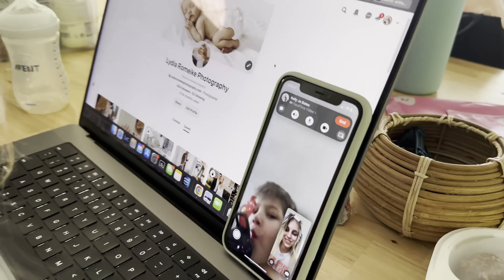WRONG Bridesmaid Dress?!? | Pre-Wedding STRESS 😳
Last minute wedding plans are always fun😅
Unexpected weather changes are throwing off our plans a bit. Should we still go with an outdoor wedding or is it going to rain? I guess we’ll find out tomorrow:)

Can’t wait to share more wedding details with y’all!!

1day till the big day🤍💍

0:00 - Intro
9:21 - At the original venue
12:00 - Finding a new venue